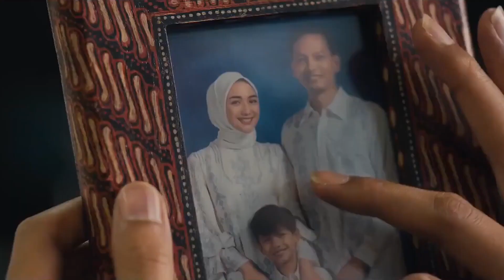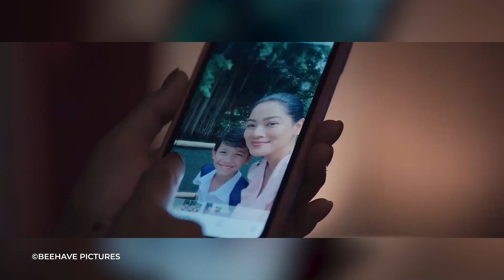9 Film Indonesia Terbaru September 2023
Dapetin sensasi film terkini dan lihat 9 Film Indonesia Terbaru September 2023 yang bakal bikin kamu kaling langsung booking tiket filmnya! Jangan sampe ketinggalan film-film seru ini, dengan cara cek videonya dan catet semua judul yang seru! 🎬🍿

*Penilaian LSF, jadwal penyangan tiap Negara, dan beberapa peraturan minor atau major lainnya bisa menyebabkan jadwal dapat berubah sewaktu-waktu*